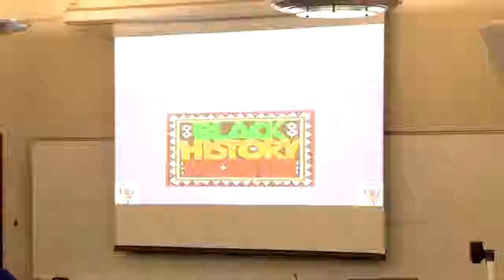MWM: Minority Women's Movement at LSU